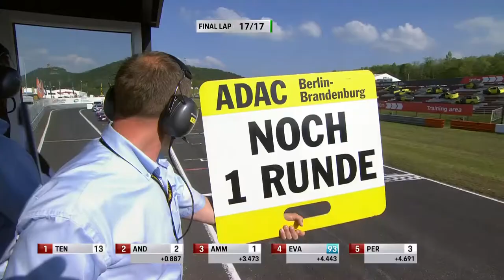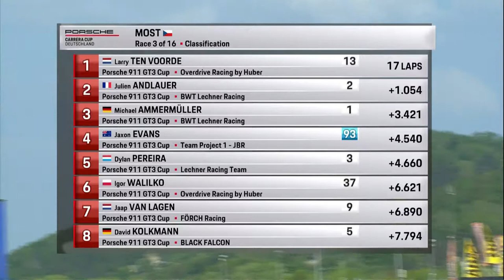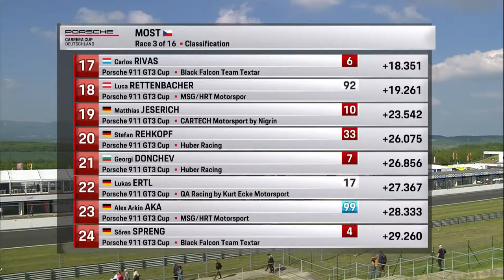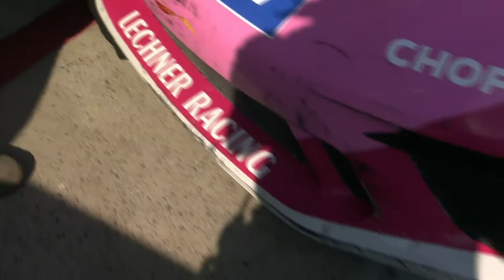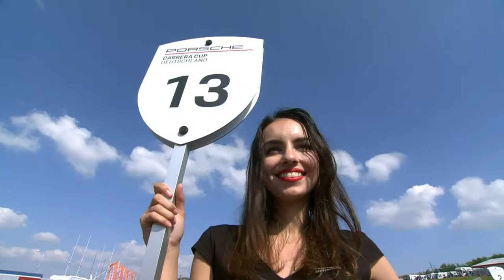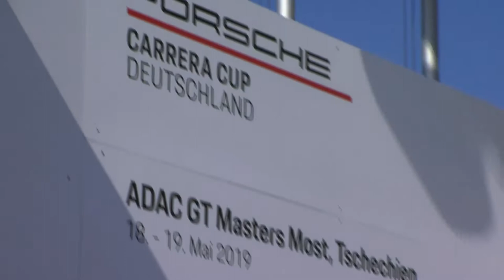Larry ten Voorde wins the race at Most in the Czech Republic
Larry ten Voorde (Overdrive Racing by Huber) continues his winning streak in the Porsche Carrera Cup Deutschland: At the Autodrom Most in the Czech Republic, the Dutchman celebrated his third win of the season on Saturday. Behind ten Voorde’s 485 hp Porsche 911 GT3 Cup, Porsche Junior Julien Andlauer (F/BWT Lechner Racing) and Michael Ammermüller (D/BWT Lechner Racing) occupied the other two podium spots. “My start was great and I just managed to pull clear of Michael Ammermüller. We then got into a fierce duel, but we both kept it fair at all times. After the restart I was able to open the gap and didn’t make any mistakes,” said ten Voorde.